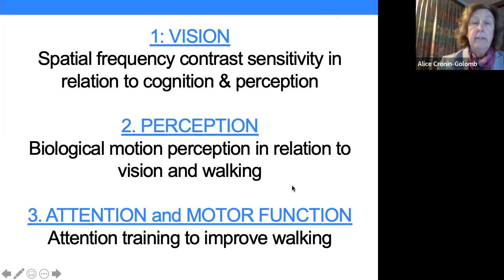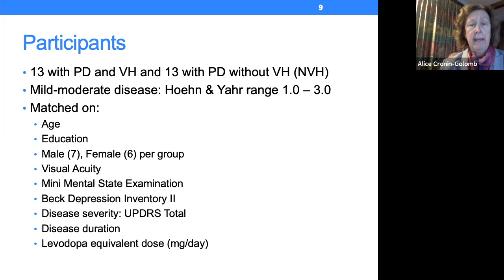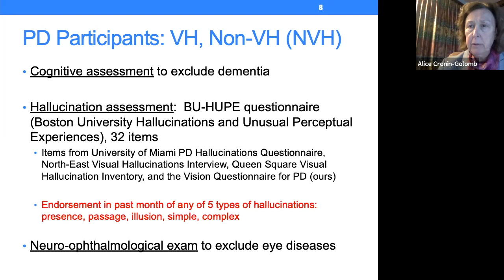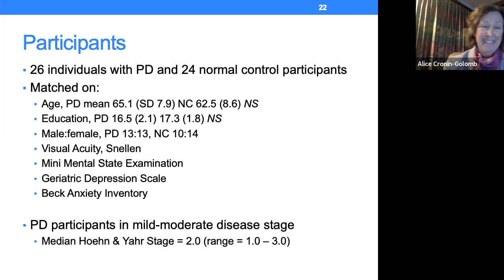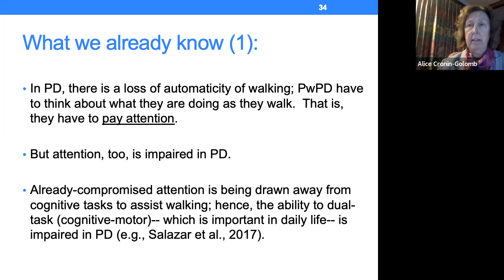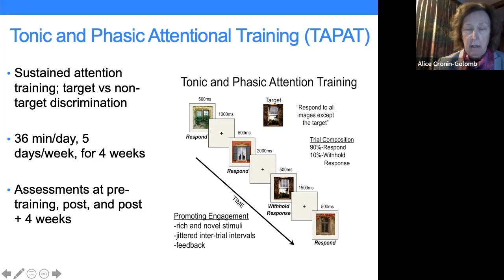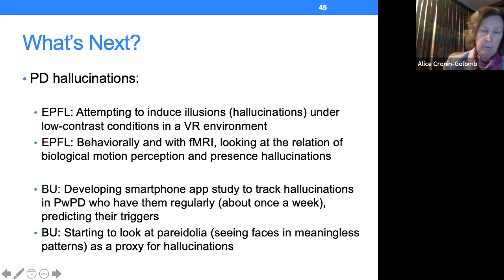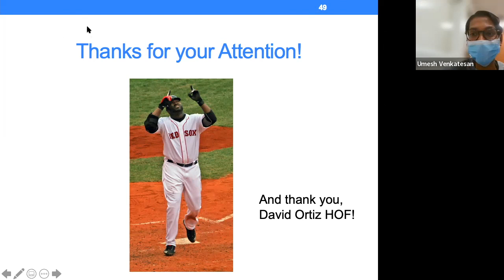MRRI Visiting Scholar Lecture: Dr. Cronin-Golomb , January 2022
“Visual perception and cognition in Parkinson’s disease”